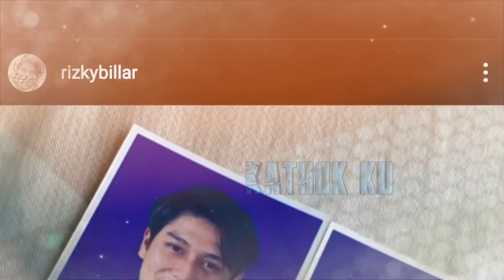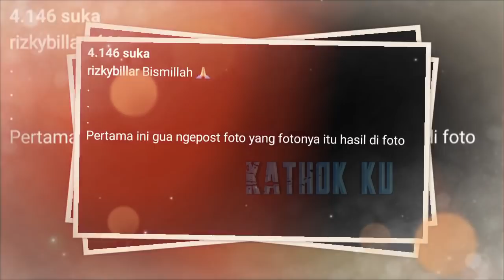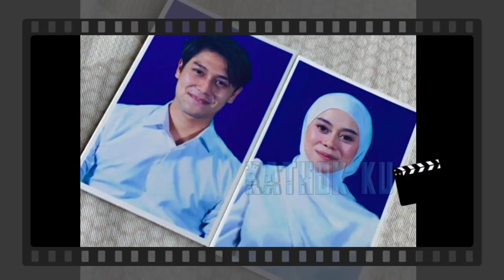Lesti MELELEH‼️ Rizky Billar Hempas MANTANYA Begini❓Berani SEKALi‼️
Jangan Lupa: _
Thankz!!..